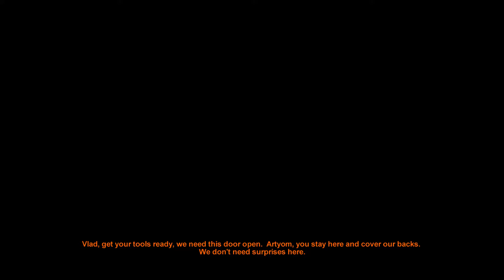Professionalism and Fire! | Retro Run: Metro 2033 (Ep 24)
Some times I can't believe the things that happen in my mouth! Welcome back to Metro 2033!